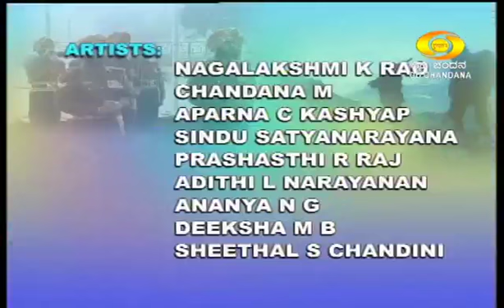ee mannu nammadu-raj bhavan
KRISHNA CULTURAL ACADEMY

Artists :

NAGALAKSHMI K RAO
CHANDANA M
APARNA C KASHYAP
ADITHI L NARAYANAN
DEEKSHA
SHEETHAL CHANDINI
PRASHASTHI
SINDU SATYANARAYANA